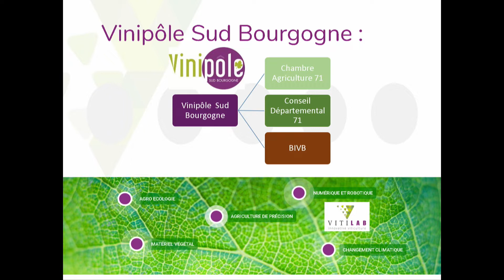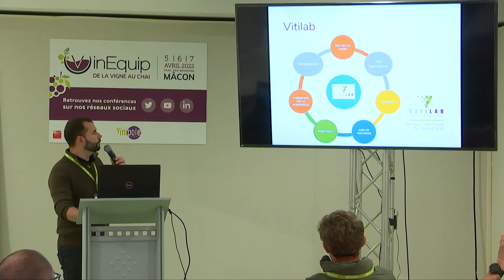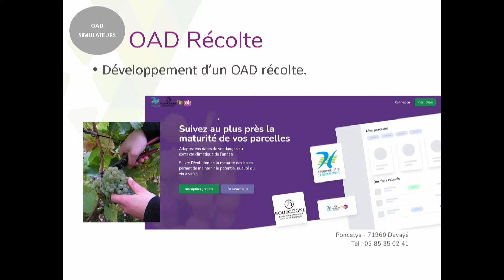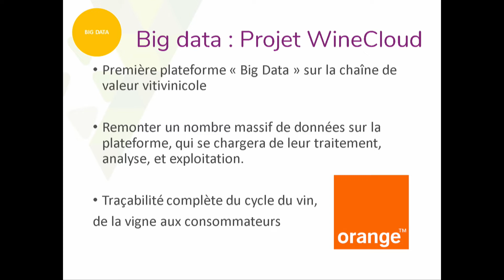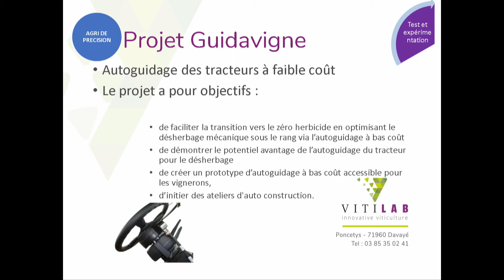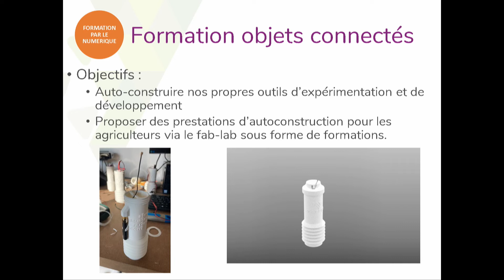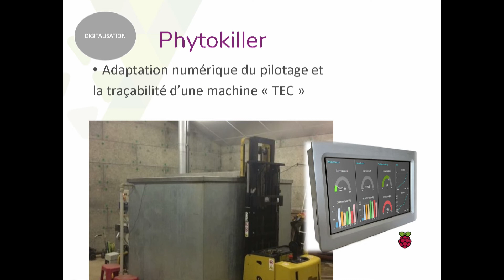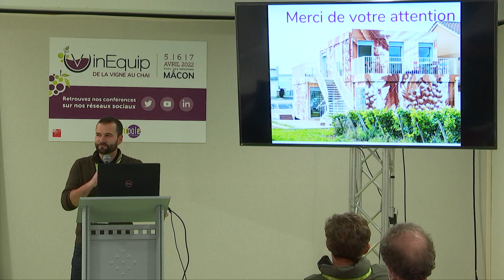Vitilab, un tiers lieu d'expérimentation sur le numérique et la robotique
Cet outil rattaché à Vinipôle Sud Bourgogne traite déjà de nombreux projets sur la transition numérique et robotique.